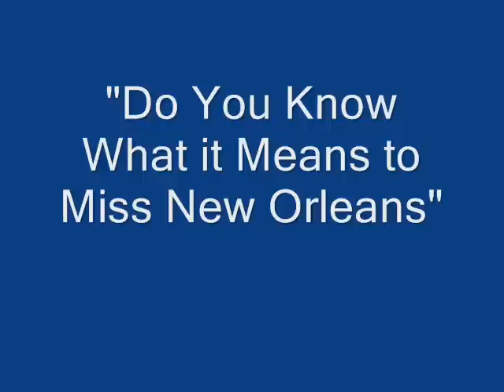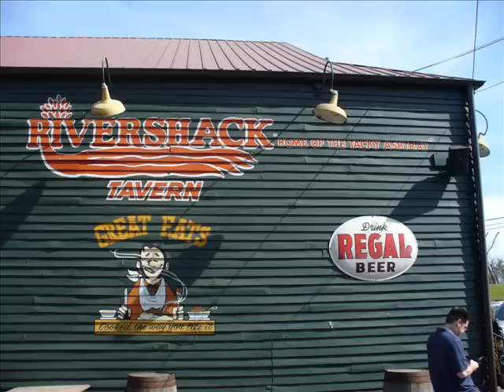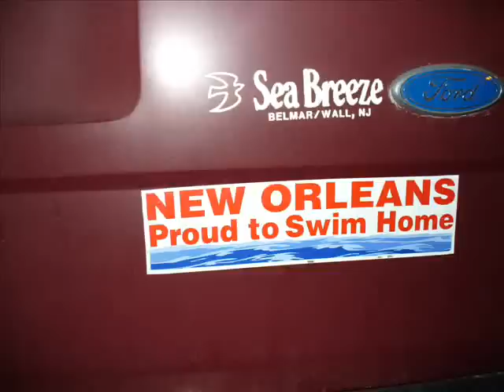Do You Know What it Means to Miss New Orleans.wmv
Honoring the indomitable spirit of New Orleans, this video features music from our CD (available from CDBaby and ITunes), combined with vacation photos taken 18 months after Katrina. Recent gulf coast devastation from Hurricane Isaac inspired me to compile the video. Wendi Maxwell, vocals, Rick Russell, soprano saxophone, Stephen Coss, piano, Stephen Hicks, bass, Peter Hackett, drums. Recorded at Different Drum Studio, winter 2012.